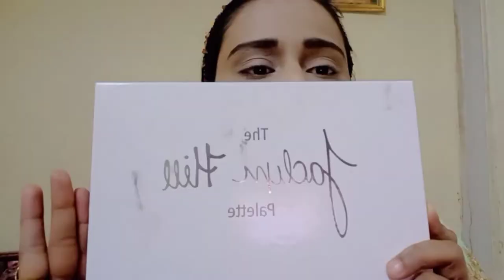Bhojpuri actress Akshara singh inspired makeup look | Akshara singh makeup tutorial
Akshara singh makeup look
Makeup tutorial
Akshara singh look
Bhojpuri actress akshara
Saree makeup look
Green saree makeup
Akshara singh makeup
Makeup tips
Beauty tips
Affodable makeup
Makeup look
Inspired look